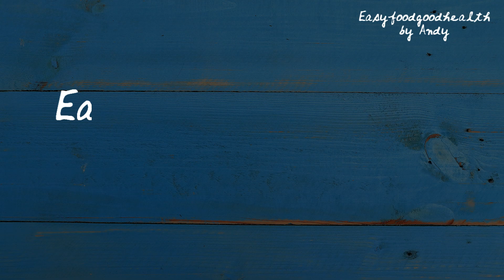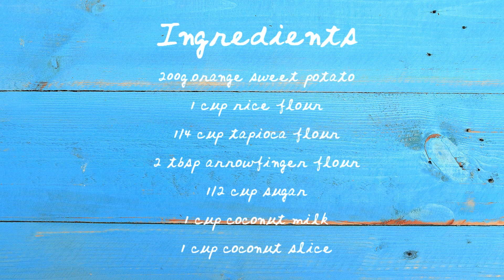ขนมมันแครอท เมนูขนมไทย/orange sweet potato/easyfoodgoodhealth by Andy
ขนมมันแครอท
ส่วนผสม
มันแครอท200กรัม
กะทิ1ถ้วยตวง
แป้งข้าวเจ้า1ถ้วยตวง
แป่งมัน1/4ถ้วยตวง
แป้งท้าวชนิดละเอียด2ชต.
มะพร้าวขูดฝอย1ถต.
น้ำตาลทราย1/2ถต.
1.ร่อนแป้งข้าวเจ้าแป้งมันสำปะหลังและแป้งท้าวชนิดละเอียดรวมกันพักไว้
2.นำมันแครอทที่นึ่งและปอกเปลือกแล้วมาหั่นเป็นชิ้นเล็กไปปั่นรวมกับน้ำตาลทรายและกะทิ1/2ถ้วยตวงแล้วนำมาเทใส่ชามผสม
3.ค่อยๆใส่แป้งที่ร่อนแล้วลงไปสลับกับกะทิค่อยๆคนจนแป้งเนียน
3.แบ่งใส่มะพร้าวขูดลงไปครึ่งหนึ่งคนให้เข้ากันพักไว้10นาทีแล้วนำไปใส่ถ้วยโรยหน้สด้วยมะพร้าวขูดนึ่งหลังน้ำเดือดเป็นเวลา12นาที